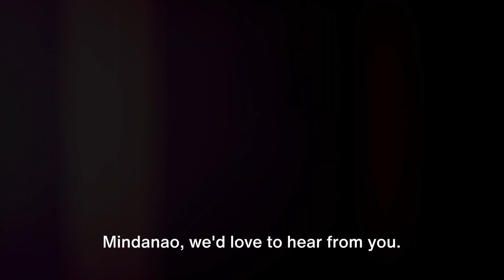Mindanao A Breathtaking Adventure Await - Travel Guide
"Imagine a place where beauty and adventure intertwine, where culture and nature flourish side by side.

Welcome to Mindanao. A breathtaking adventure await travel guide.
Tucked away in the southern part of the Philippines, Mindanao is an island that's a world of its own. It's a land that sings a different tune, dances to a different rhythm, and tells a different story. A story that's deeply rooted in a rich cultural heritage, one that's as diverse as the island itself.

Here in
Mindanao, you'll find a melting pot of cultures. Indigenous tribes, Spanish influences, and a strong Muslim heritage all combine to create a unique cultural tapestry that's distinctly Filipino, yet uniquely Mindanaoan. The people of Mindanao, warm and hospitable, are the heart of this island. They're the keepers of the land and the guardians of its story. And what a story it is.

The food of Mindanao is a culinary journey, a reflection of its cultural mix. From the savory adobo to the sweet durian, the flavors here are as diverse as the people. Each dish telling a story, each bite a taste of the island's history.

But it's not just about culture and food. Mindanao is also a land of stunning natural beauty. From the bustling cities to the serene countryside, the island is a sight to behold. Bustling with life, the cities of Mindanao buzz with the energy of the modern world. But step outside the city limits and you'll find a different world. A world of tranquil countryside, where life slows down and nature takes center stage.

From the majestic Mount Apo, the country's highest peak, to the tranquil waters of Lake Cebu, the natural splendor of Mindanao is nothing short of breathtaking. And let's not forget the beaches. With miles upon miles of pristine white sands, crystalline waters, and vibrant marine life, the beaches of Mindanao are a tropical paradise waiting to be explored. "Mindanao, a gem waiting to be discovered."

This is the allure of Mindanao. This is the story it tells. This is the adventure it offers.

So, come, take a journey to Mindanao and discover a world of beauty, culture, and adventure like no other.